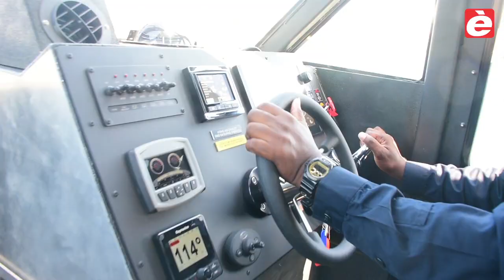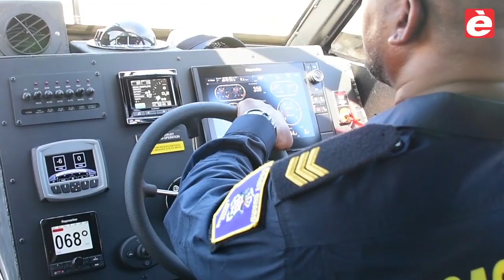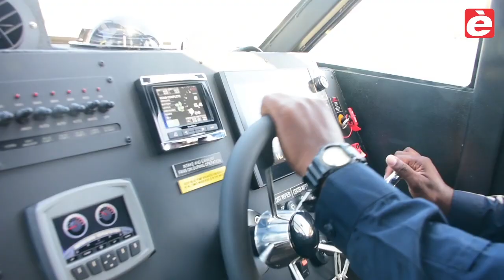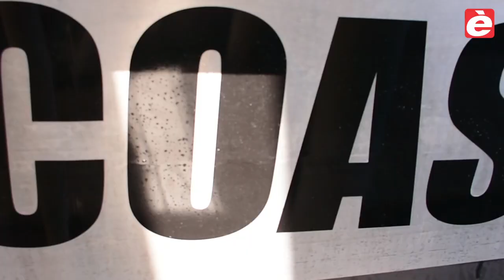Botonan nobo di wardakosta a drenta servisio di forma ofisial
Nieuwe boten kustwacht te water gelaten

~~English~~  New Coast Guard boats officially entered service
Yesterday the coast guard officially activated 4 new “Metal Sharks” boats for service after they where acquired in April. The "Metal Shark" boats will replace the older boats that the coastguards used until yesterday called "Super Rhib" and with which the Coast Guard made their last race. During the official ceremony yesterday, bystanders had the opportunity to witness and experience the boats up close It is expected that the coast guards in Aruba and St. Maarten will also receive four “Metal Sharks” each by the end of the year.

~~Español~~  Botes Nuevos de Guardacostas entraron en servicio de forma oficial
Después de que en el pasado mes de Abril los cuatro ( 4) " Metal Shark " nuevos de Guardacostas entraran al agua, ayer tomo lugar el traspaso oficial de todos los botes. De esta manera entraron en servicio en forma oficial. Los botes que reciben el nombre de " Metal Shark" reemplazaran a los botes que los guardacostas usaban hasta ayer llamados " Super Rhib " y con los cuales los guardacostas hicieron su última carrera. Ayer durante la ceremonia oficial, tomo lugar el bautizo de los botes y también los presentes experimentaron un recorrido a fin de probarlos. La intención es que este mismo año pero con posterioridad los guardacostas de Aruba y St. Martin reciban cada uno 4 de estos botes.

~~Papiamentu~~ Botonan nobo di wardakosta a drenta servisio di forma ofisial
Despues ku na luna di aprel último e kuater “Metal Shark” nan nobo di wardakosta a drenta awa, ayera a tuma lugá e traspaso ofisial di tur e kuater botonan.
Despues ku e personal di wardakosta a sigui un kurso spesial, tur kos ta kla i e botonan ya a drenta servisio di un forma ofisial.
E botonan ku ta karga e nòmber “Metal Sharks” lo bai remplasá e botonan ku wardakosta a usa te ku ayera kual ta e “Super Rhib” nan i ku nan a hasi nan último kareda.
Ayera durante di e seremonia ofisial a tuma lugá boutiso di e botonan i tambe tur esnan presente a haña un rekorido pa asina eksperensiá e botonan.
E intenshon ta pa mas despues e aña aki mes e base di wardakosta na Aruba i St. Maarten risibí kada un kuater di e botonan aki.